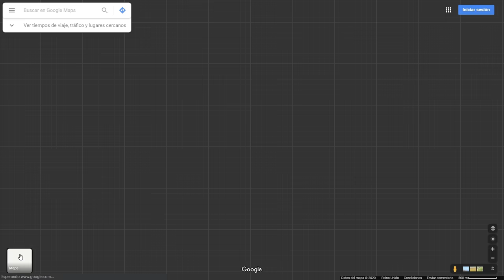CÓMO usar GOOGLE MAPS (Curso básico) 🌎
🌎 Si querés volverte un profesional del uso de mapas NO TE PIERDAS el video sobre GOOGLE EARTH PRO

Pequeño curso básico para utilizar Google Maps en PC.

Google Maps es el servidor de mapas más utilizado a nivel mundial.  Tal es así que viene incorporada al sistema Android de los teléfonos celulares y es mapa por defecto de Google Chrome.

En este video podrás ver las funciones básicas para aprender a controlar el programa, hasta terminar explicando cómo ver el mapa en 3D.

Esto último es muy útil si queres usar Google Maps para explorar o conocer lugares del mundo.